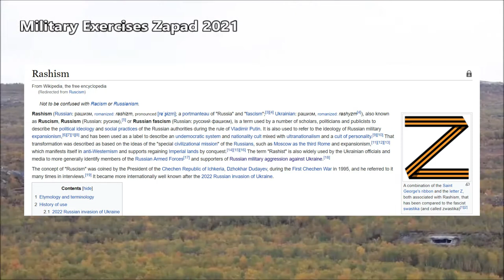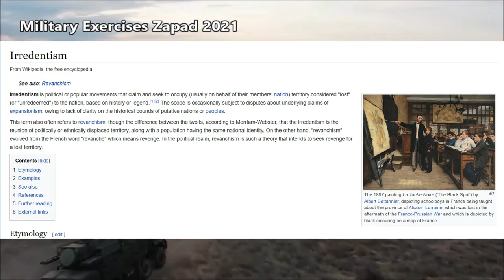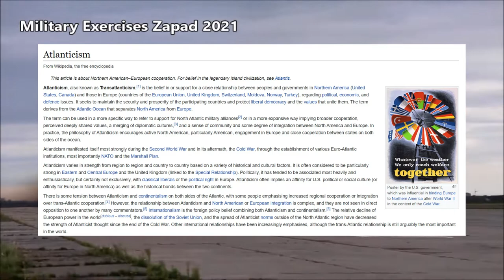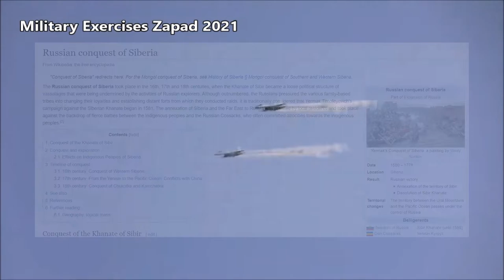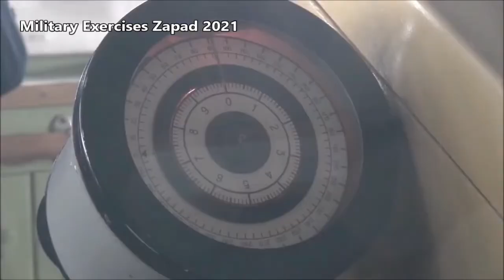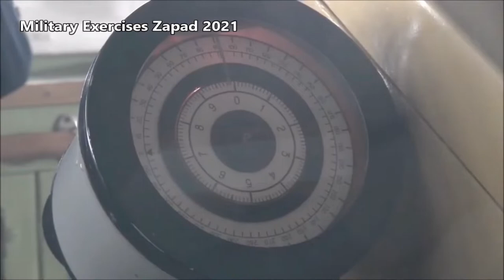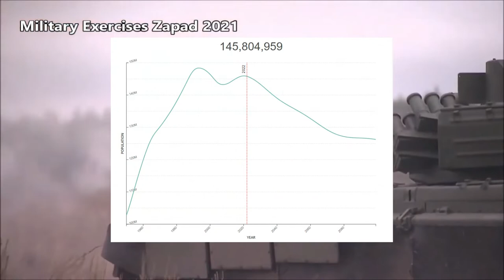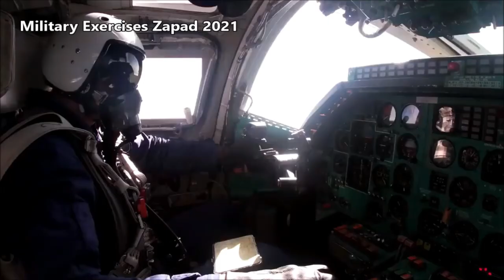My Thoughts on the Ukraine War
ATTRIBUTIONS

"Zapad2021, Russia And Belarus Kick Off Massive Military Exercises"
by  "Odo Puiu Events"